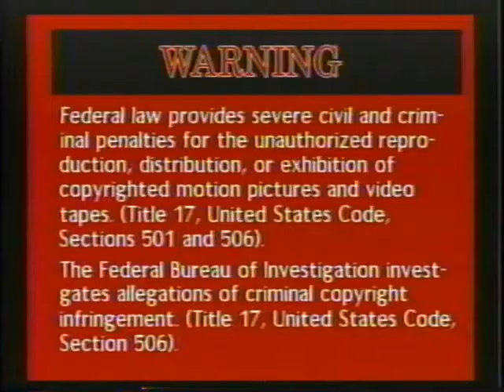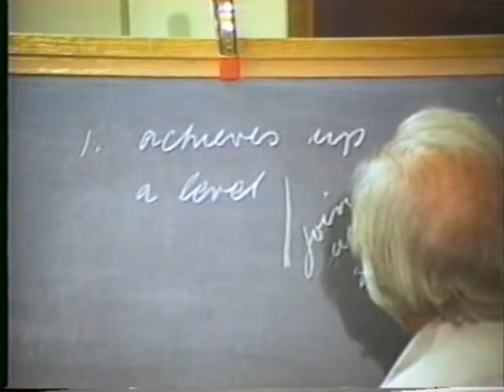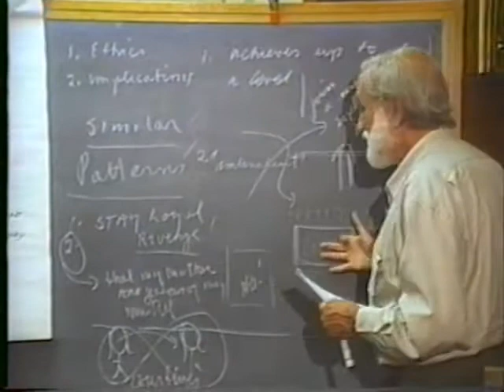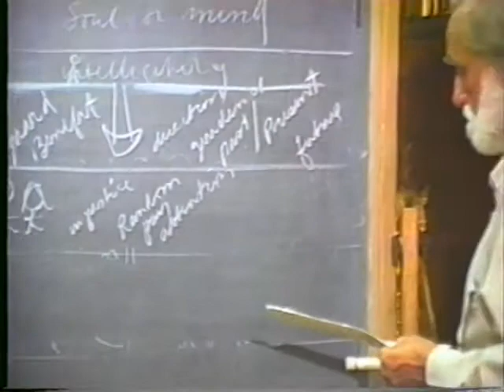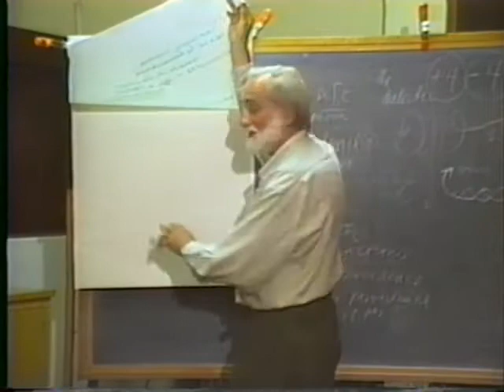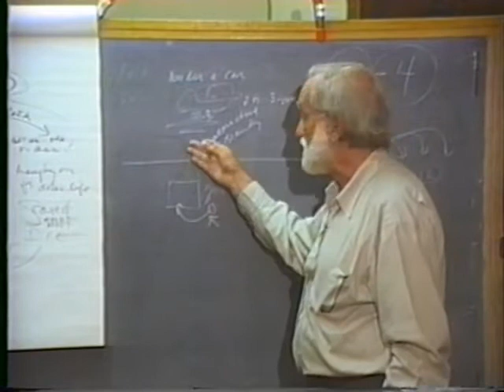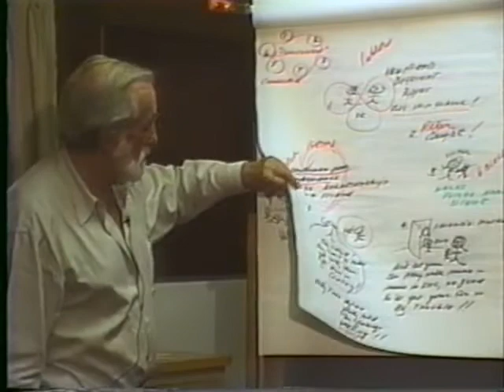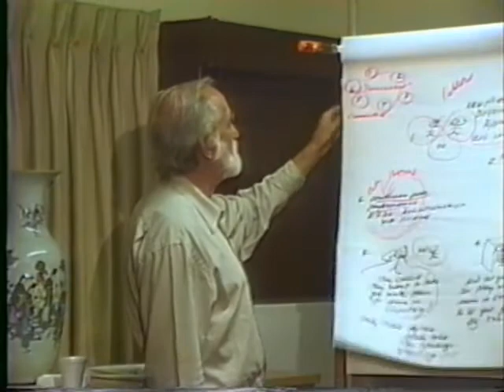1996-09-24 NSPRS 035 - Dreams: Fate and Providence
Pierre Grimes and the Noetic Society -- 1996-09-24 NSPRS 035 - Dreams: Fate and Providence
Dreams as the Doorway into Metaphysics. Thanks to Bob Keller for filming, Julie Grabel Postel for producing and funding, and Sean Angier and Lisa Bivens for editing and digitizing from VHS to DVD.